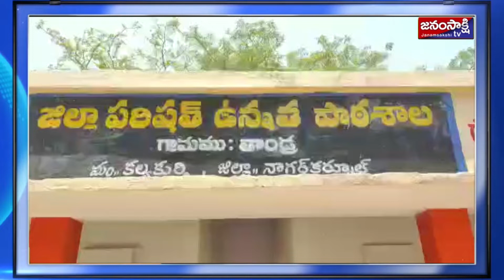తాండ్ర గ్రామంలో 600 కుటుంబాలకు కూరగాయలను పంపిణీ చేసిన బాలాజీ చారిటబుల్ ట్రస్ట్